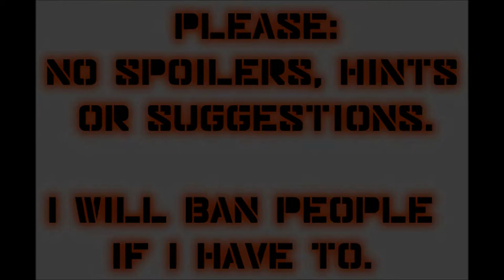Let's Play Mass Effect 2 (Blind), Part 3: The Illusive Man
(Part 2 of 2) We get to meet the mystery man himself. Well, not in the flesh, though. I wonder if he can be trusted? We finish out the episode by listening to the Codex entries on the various alien races in the known galaxy.